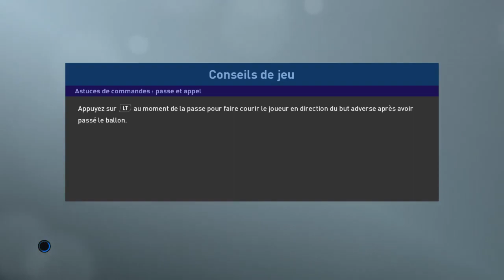[FR] PES2019 / LIGUE DES MASTERS MOD / SERIE A TIM / CHIEVO - FIORENTINA